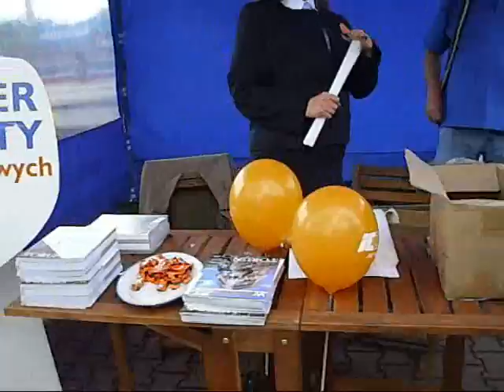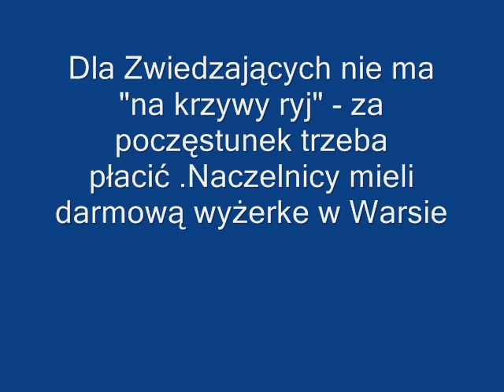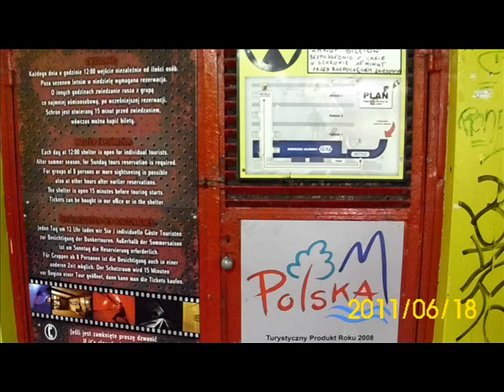Szczecin 2011-06-18 -- PKP Dworzec Główny -- propaganda sukcesu .wmv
Szczecin- 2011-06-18 -- PKP Dworzec Główny -- propaganda sukcesu jak za Gierka w PRLu.
Czyżby dyrektorem kolei został Gierek jr?

Jakie  jest dziadostwo w PKP każdy wie -- więc zamiast przeznaczać pieniądze na rozwój- zmierzający do bankructwa kolos marnuje środki na PRLowską propagandę sukcesu
Dla Zwiedzających nie ma "na krzywy ryj" - za poczęstunek trzeba płacić .Naczelnicy mieli darmową wyżerkę w Warsie
Zamiast psa Burka,przy  płocie uwiązany  rower na łańcuchu , a przy torach można zrobić przepierkę
W podziemnym przejściu   syf i mogiła pomiędzy żółtymi ścianami jak zawsze i wokół
Zbudowany w mieście Stettin schron, w Szczecinie przeznaczony dla Notabli -nazwany PRZECIW-ATOMOWY do zwiedzania tylko stadami jak barany.